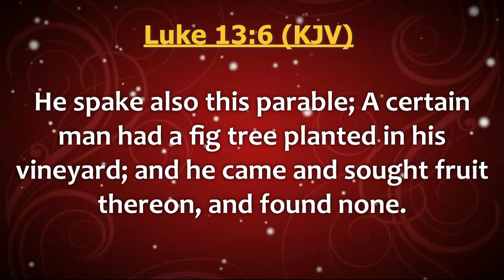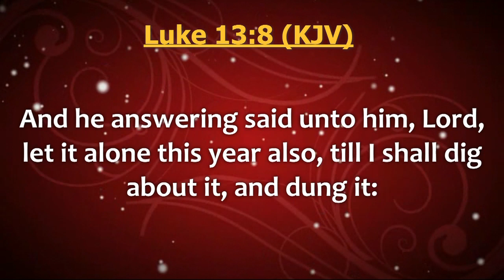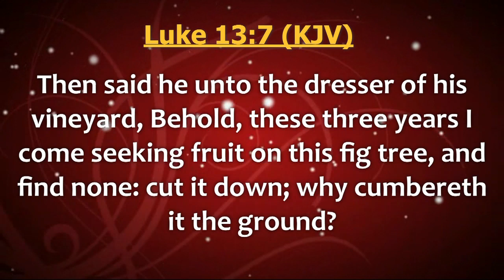06 BISHOP OGOE RECAP | I COME SEEKING FRUIT | HJC 2019 SUMMIT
I COME SEEKING FRUITS 2019
DAG HEWARD-MILLS
HJC SUMMIT 2019